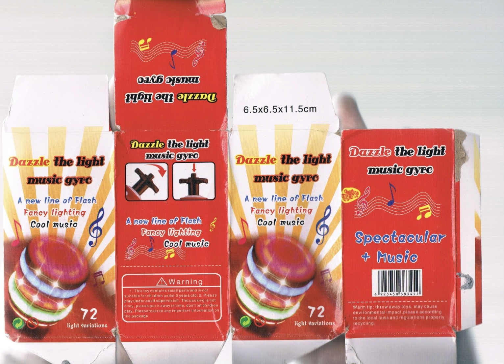Dazzle the light music gyro Audio Rip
Song names coming soon, maybe tomorrow (21/10/2024)